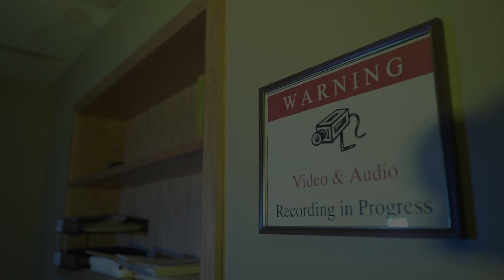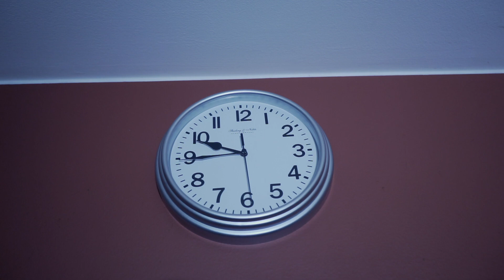For You by Logical Productions